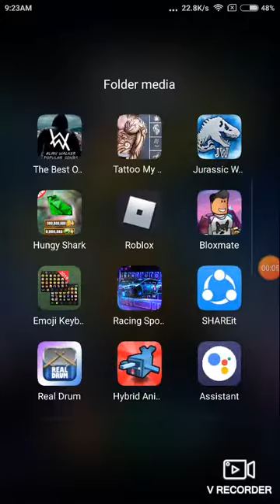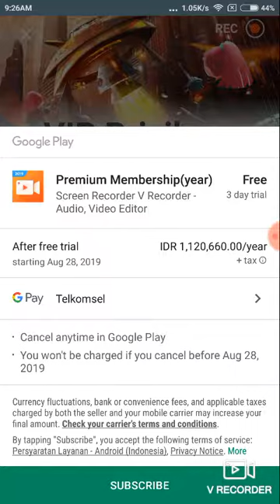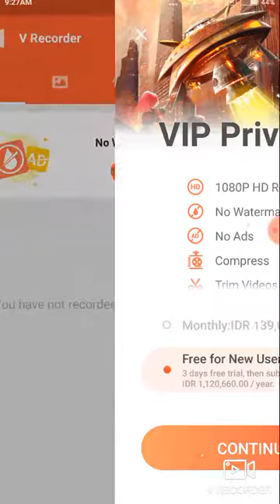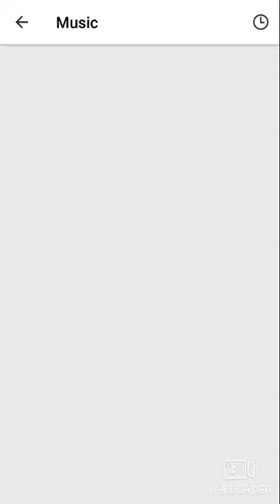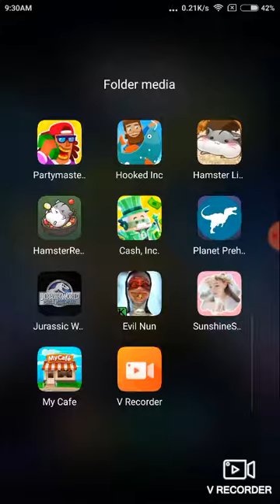6hr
Is
it would be fun for the you😂